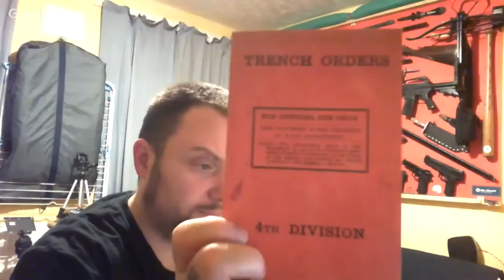WeaponCollector Live - Come and have a laugh and a chat!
Feel free to talk to about pretty much anything other than politics, religion or other controversial subjects, I do these chats for a laugh, not to be pissed off or made angry, also if you act like a dick i'll block you.

If you would like to support this channel and you buy from Gearbest, Amazon or eBay please use these links below and for each purchase I will get 7% - 10% of what you spend and at no extra cost to you either.